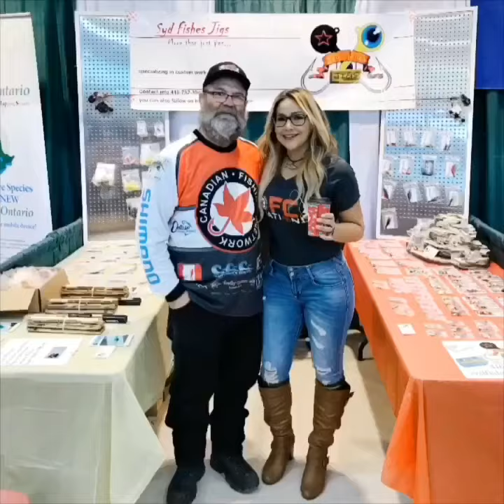2019 was a good year!! Here’s just a few memories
Compilation fishing video